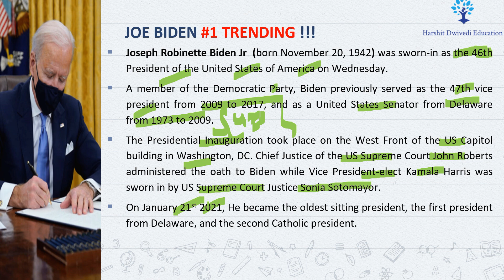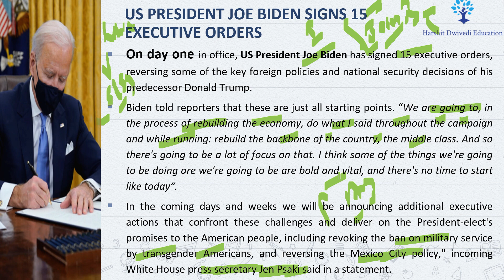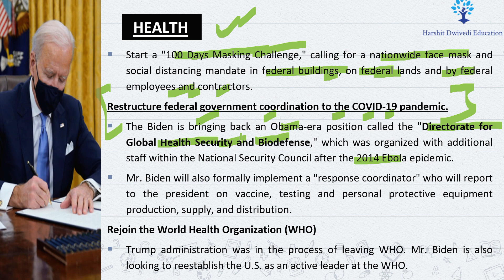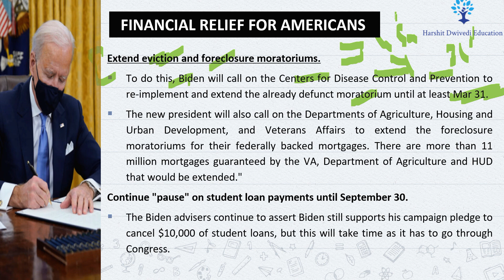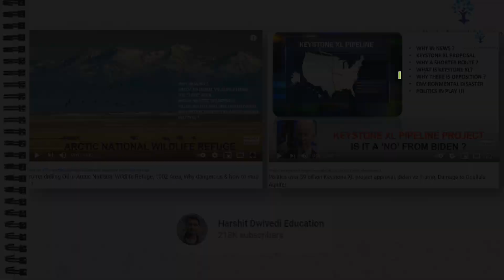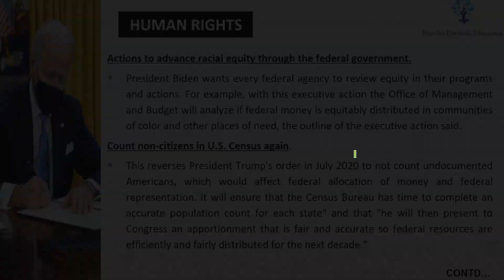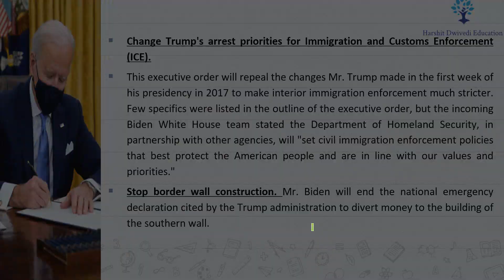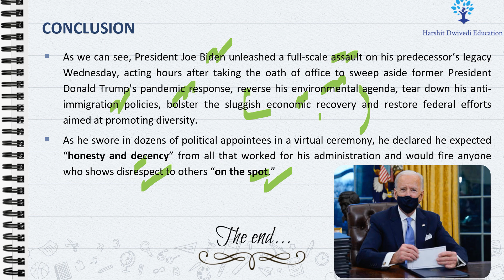Joe Biden reversing key decisions of Donald Trump on 1st day as US President, Important Changes made